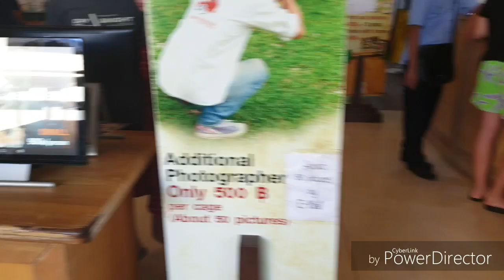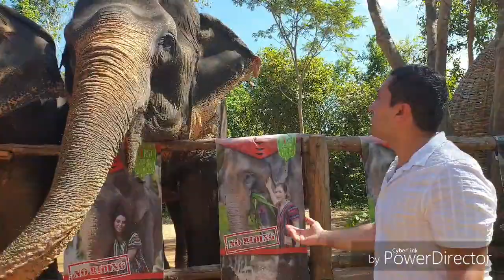Ce poți face pe insula Phuket, Thailanda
M-am simtit ca un copil